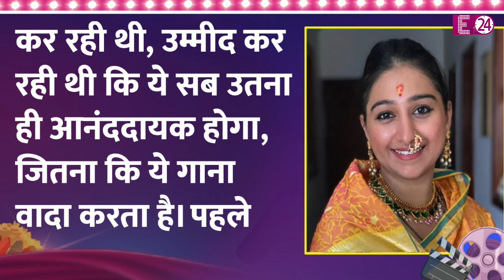Mohena Kumari Singh के घर आई नन्ही राजकुमारी, घर में नन्हीं बेटी का हुआ धमाकेदार स्वागत